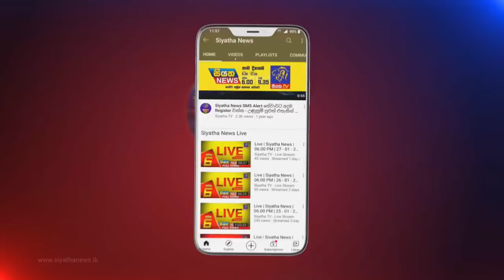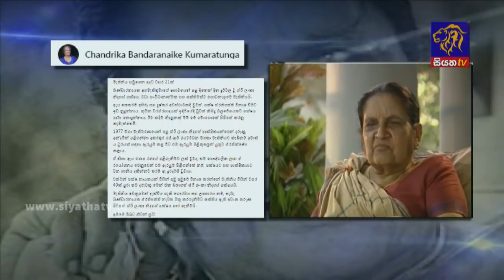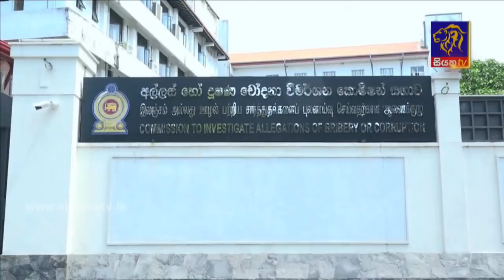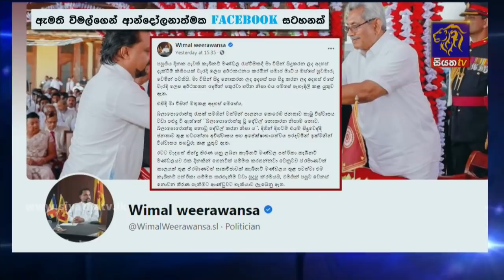Siyatha News | 06.00 AM | 11 - 10 - 2021